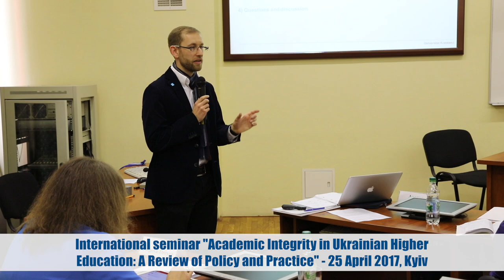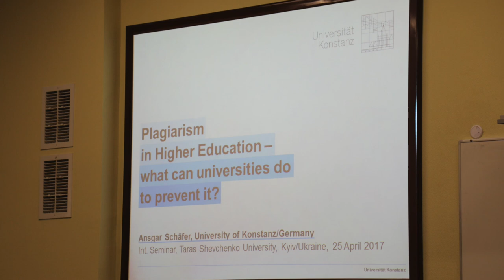Video interview with Mr. Ansgar Schäfer, University of Konstanz, Germany, Council of Europe expert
What can be done to stop and prevent plagiarism from occurring in Ukrainian Higher Education? This was one of the topics discussed during an International Seminar that took place on 25 April 2017 in Kyiv entitled “Academic integrity in Ukrainian Higher Education: A Review of Policy and Practice” organised by the Education Department of the Council of Europe  in co-operation with the International Foundation for Educational Policy Research (president Mr Taras Finikov).